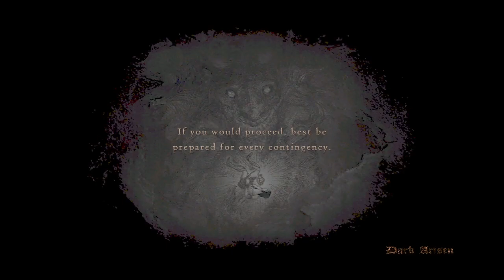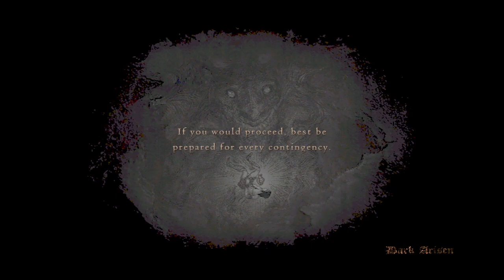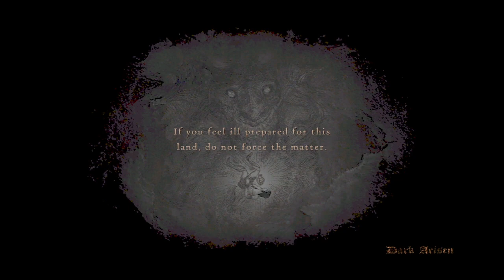i farmed rarest Everfall equipment (Holy Cuisses, Dark Lorica) - Dragon's Dogma Dark Arisen: Minmax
well that was extremely painful... 1 hour 50 minutes mark for the Dark Lorica drop -- Watch live